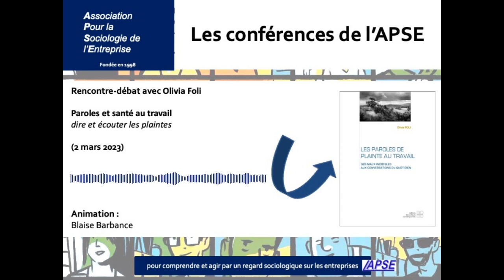[Podcast] Paroles et santé au travail : dire et écouter les plaintes (Olivia Foli)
Dans le cadre de notre cycle de rencontres-débats sur les enjeux et problématiques contemporaines du travail, nous avons reçu le 2 mars 2023 Olivia Foli (MCF, sociologie & sciences de l’information et communication, Sorbonne Université / Céreq / Gripic / LISE / LEST).
Elle nous a présenté son ouvrage, Les paroles de plainte au travail, publié en 2022 aux Editions des Archives contemporaines.

Se plaindre, est-ce souffrir ?
Qu’est-ce que la plainte au travail ?
Quelles pratiques d’écoute ?
Quels enjeux de santé au travail ?

La plainte s’adosse au vécu et aux émotions du plaignant mais, en tant que parole adressée à un interlocuteur, elle s’inscrit aussi dans le social. Bien qu’un écart existe entre souffrance et plainte, il est courant que les deux notions soient assimilées. L’amalgame amène à des raccourcis trompeurs, occultant ce que le contexte fait aux pratiques langagières, en particulier au travail. Toutes les souffrances ne se disent pas et les liens entre le mal-être ressenti et l’énonciation des plaintes sont variables.

Grâce à une démarche ethnographique, Olivia Foli montre comment le mal-être se dit (ou ne se dit pas), l’écoute qui y est accordée, mais aussi la non-écoute, l’invisibilisation, la disqualification, ou la banalisation des plaintes.

Elle établit que des normes communicationnelles et sociales régissent les pratiques langagières et que les paroles de plainte signifient parfois la loyauté ou renforcent un sentiment d’appartenance. L’ oubli de ces dimensions peut conduire à des malentendus, inverser la signification de ce qui est exprimé, empêcher l’identification des signaux d’alerte.

Outre une démonstration appuyée sur de nombreux exemples, l’ouvrage propose une méthode d’analyse et une typologie empirique. Il s’adresse tant aux chercheurs qu’aux intervenants en santé au travail. Il intéressera également toute personne (salarié, représentant du personnel, médecin du travail, DRH, professionnel de la communication, etc.) confrontée aux plaintes au travail et désireuse de comprendre leurs fondements culturels et sociaux.

Cette rencontre-débat était organisée en partenariat avec le LEST et les masters RH d’Aix-Marseille Université (Faculté d’économie-gestion).